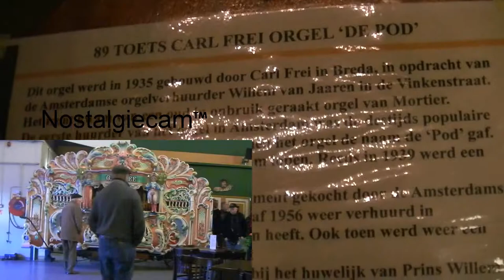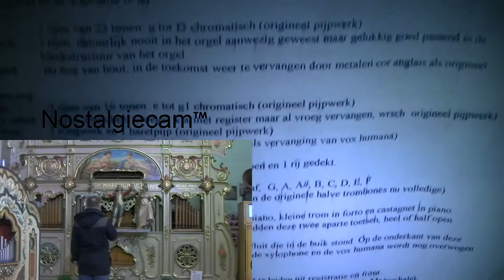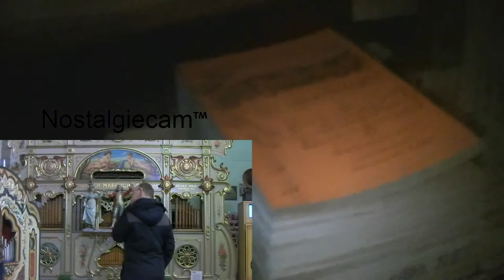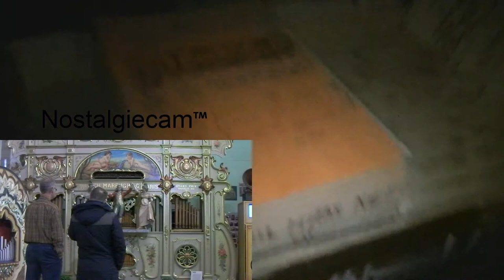Museumorgels op 10-11-2013 [Draaiorgelhal Haarlem]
!!LET OP!! Deze video kan later nog een keer geüpload worden, omdat ik gewoon dingen uitprobeer. Graag hoor ik de feedback. (of ik dit vaker moet doen, of het gelukt is, enz.)
Dit is gewoon iets wat ik wilde uitproberen. Voor de titels, zie de video van Nostalgievriend ben ik nu te lui voor. :P